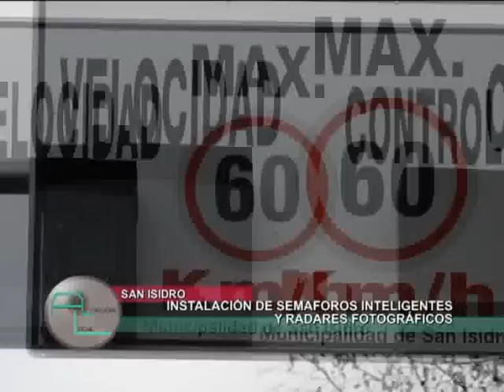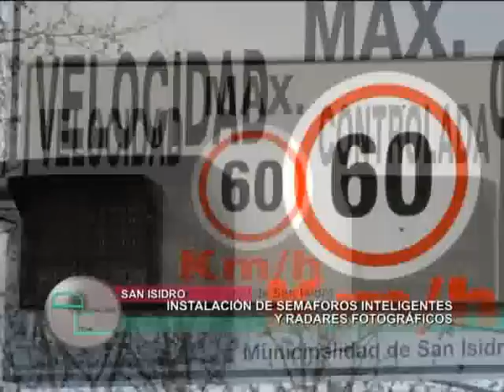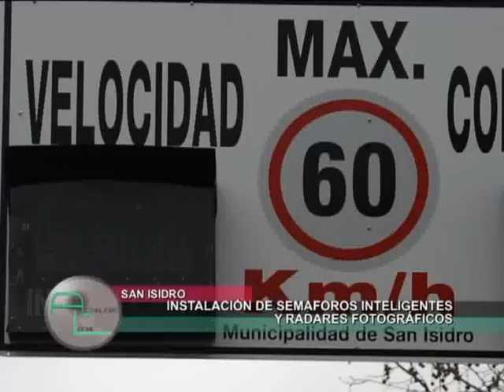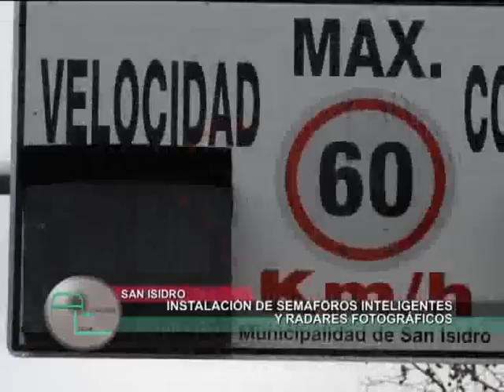San Isidro - Semáforos y radares inteligentes